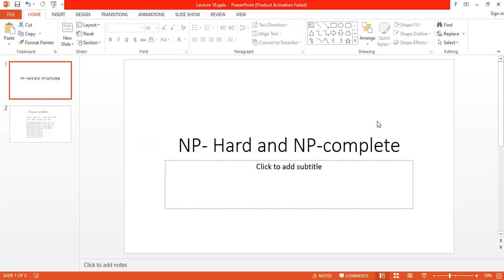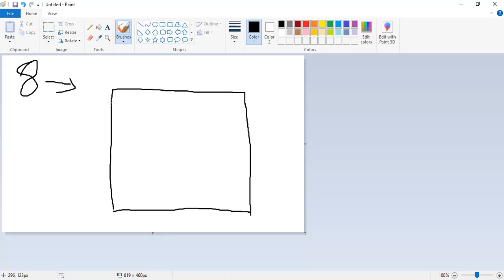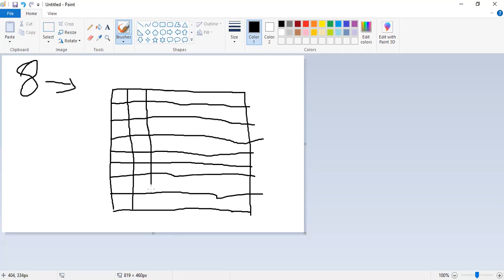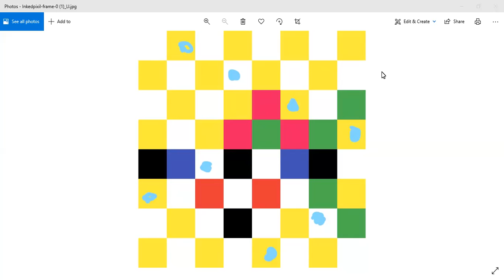Introduction to AI - 6 December 2021 - Lecture 11 P 1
Course name: Artificial Intelligence and Expert System